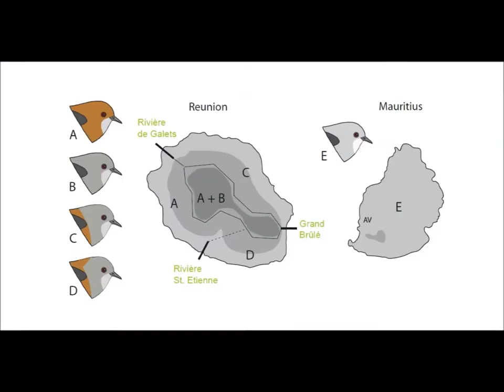Speciation research on the Reunion gray white-eye (Zosterops borbonicus)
A short introduction to our research into how the Reunion gray white-eye has diversified into different plumage forms in different parts of the small island of Reunion, in the South Indian Ocean.